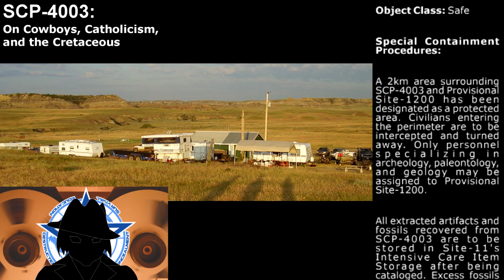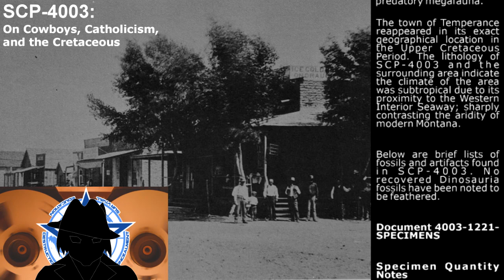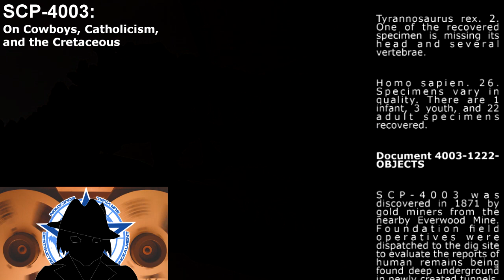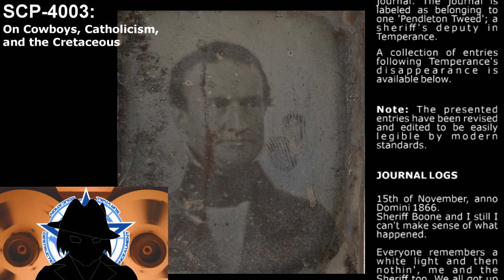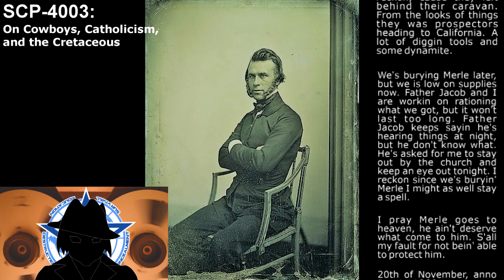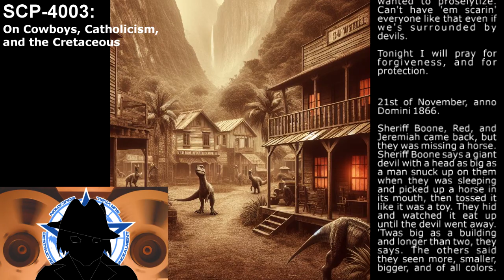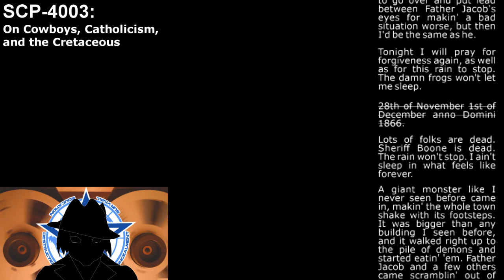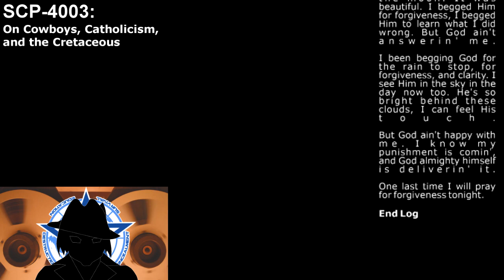SCP-4003 | On Cowboys, Catholicism, and the Cretaceous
The mysterious tale of a town from the wild west displaced in time. Their beliefs crash with the unrelenting reality in an era where only the ruthless survive.

MUSIC ATTRIBUTION